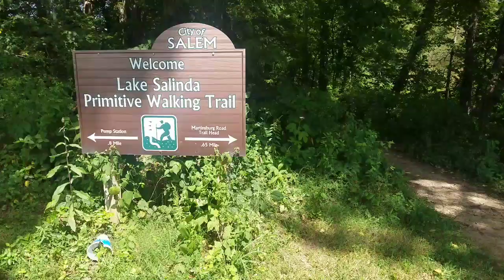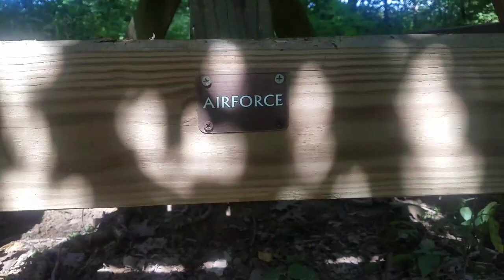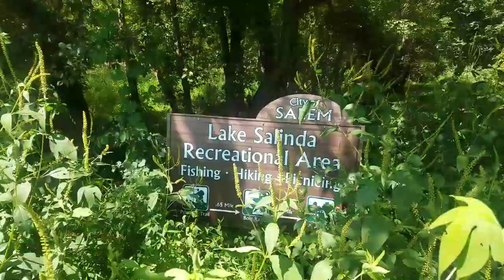Hiking the Veterans Trail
Hiking the Veterans Trail at Lake Salinda in Salem, IN
The trail is dedicated to those who served in the military.